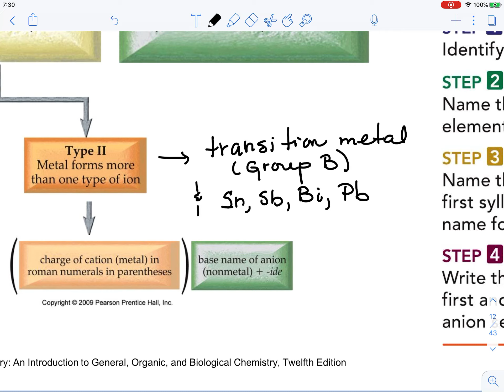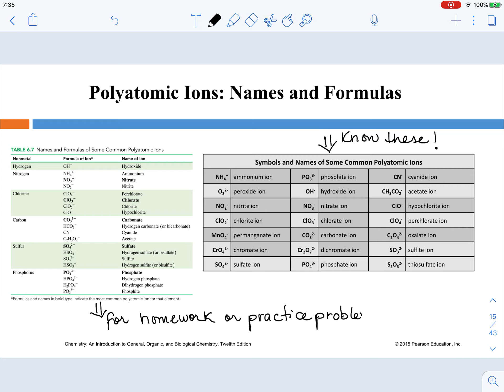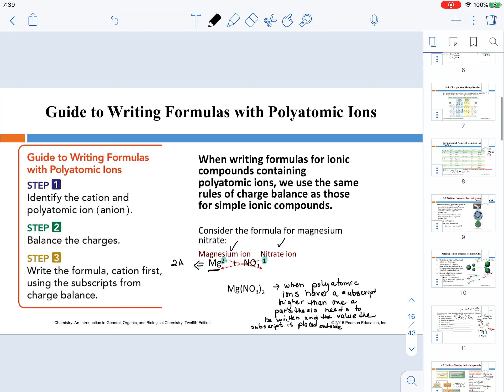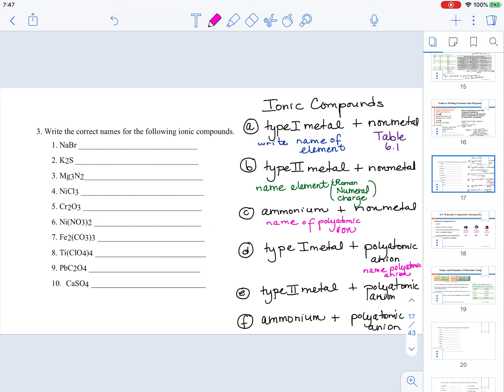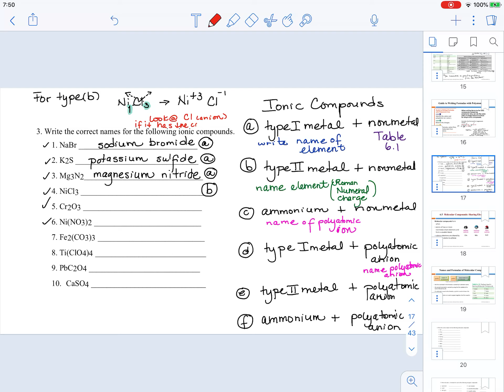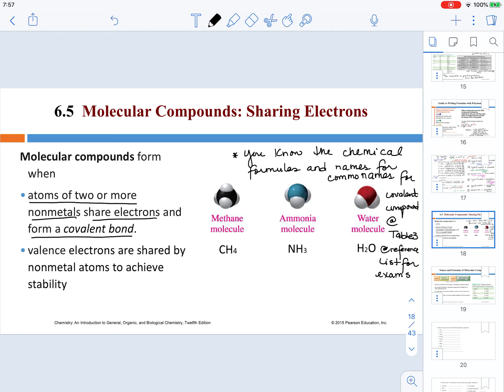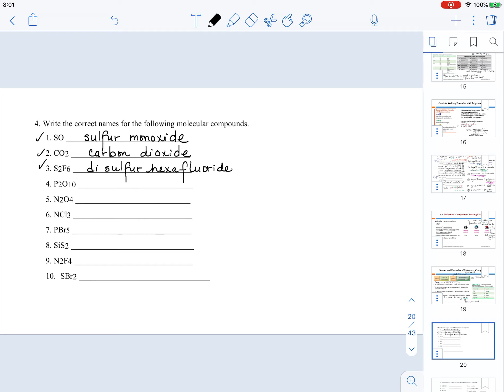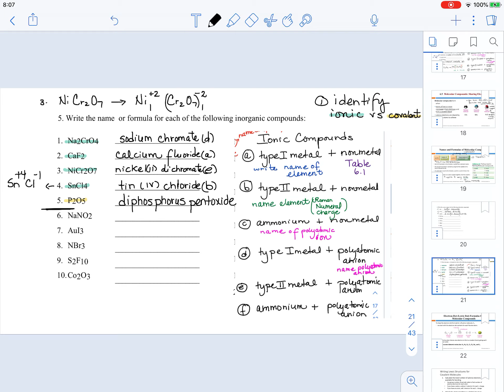CHEM104_Chapter 6 Ionic and Molecular Compounds Part 2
This video series covers the topics in Chapter 6. They include writing chemical formulas, naming, drawing Lewis structures, VSEPR rules and attractive forces.